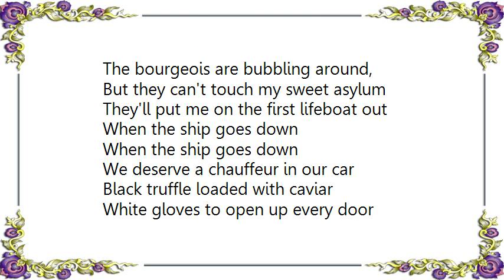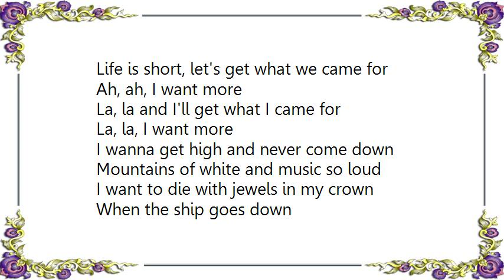Jillette Johnson - When The Ship Goes Down Lyrics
[Lyrics Jillette Johnson - When The Ship Goes Down]
I wanna live in a better part of town
Over the park in a bed of garlands
With an ivory banister I can slide down
And a man outside that I call Simon
I wanna fall asleep in a cashmere nightgown
When the ship goes down

Where I don't have to hide my diamonds
The bourgeois are bubbling around,
But they can't touch my sweet asylum
They'll put me on the first lifeboat out

We deserve a chauffeur in our car
Black truffle loaded with caviar
White gloves to open up every door
Life is short, let's get what we came for
Ah, ah, I want more
La, la and I'll get what I came for
La, la, I want more

I wanna get high and never come down
Mountains of white and music so loud
I want to die with jewels in my crown